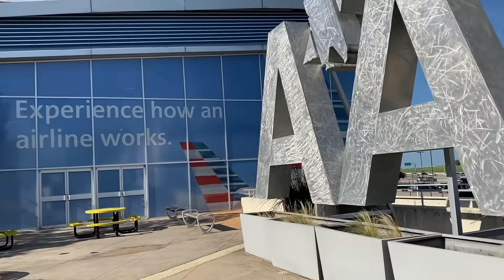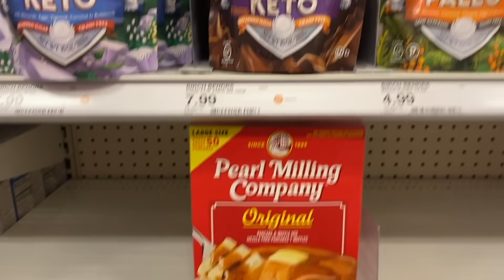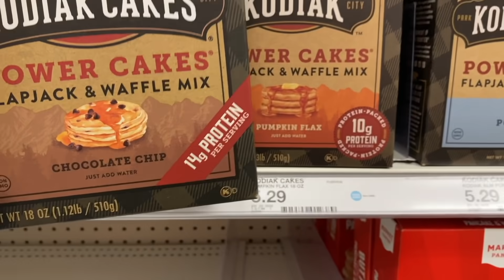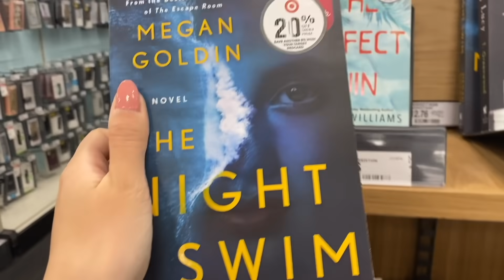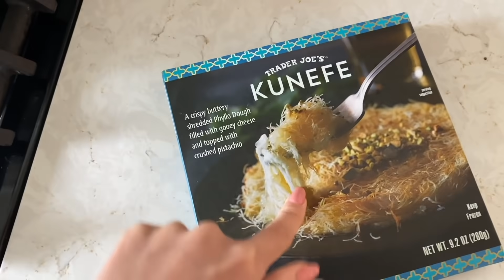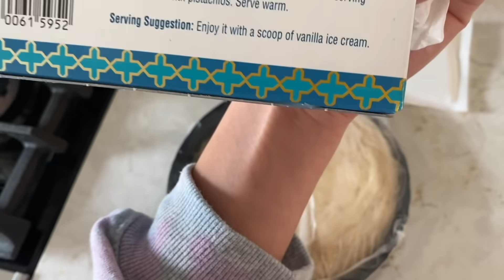VLOG| 八月生活雜記| 超～級日常的一支影片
大家好～～～
這個禮拜是VLOG
你們看完就知道我為什麼這麼久沒有上vlog了
因為我最近生活就是如此的平淡無實aka無聊😂
謝謝你們還願意收看
希望你們還喜歡這個禮拜的影片
歡迎留言跟我聊天講什麼都可以

週末愉快大家
Xoxo下禮拜見